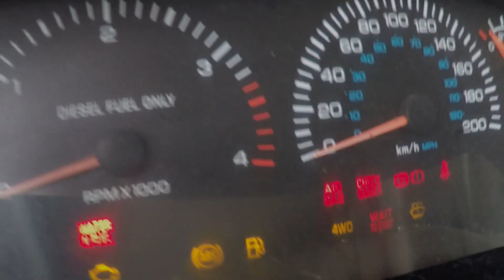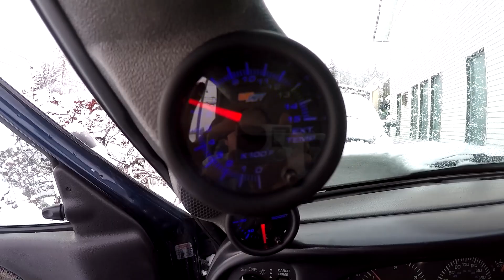VP44 Cummins Cold Start/3 CYLINDER High Idle!!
-25 cold start in B.C Canada